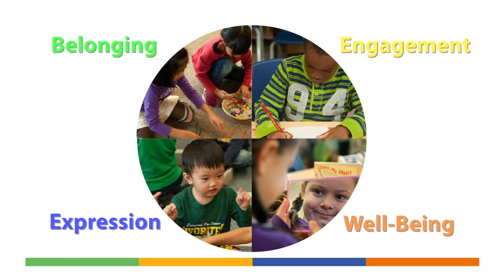Kindergarten at the TDSB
February is Kindergarten registration month at the TDSB. Come learn with us!